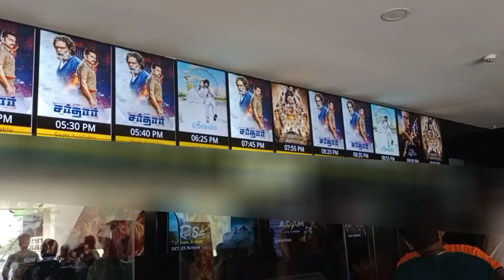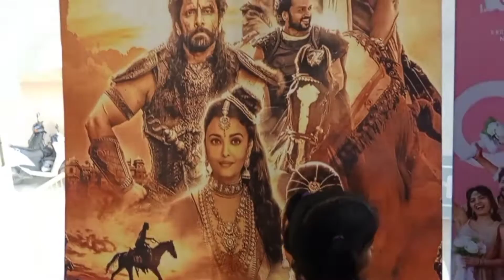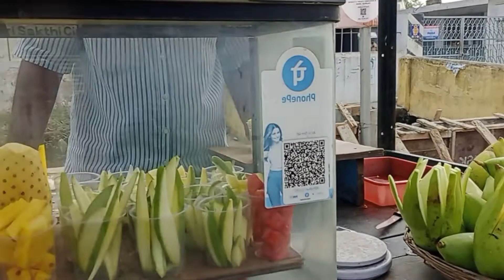ரொம்ப நாள் கழிச்சு நாங்க பார்த்த படம் இதுதான் | movie vlog / naga murugesh.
thankyou.